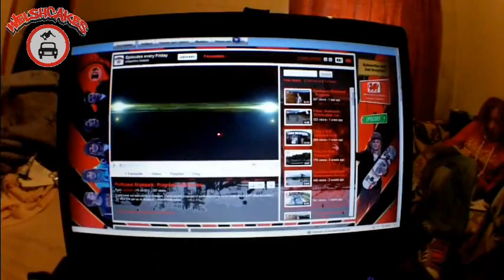Day in the Life of Chimpo. ~ Ft Bolt and bass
Heres a day of chimpo's life featuring bolt and bass from valley adventures. and yori and his miniramp, a great day come see,